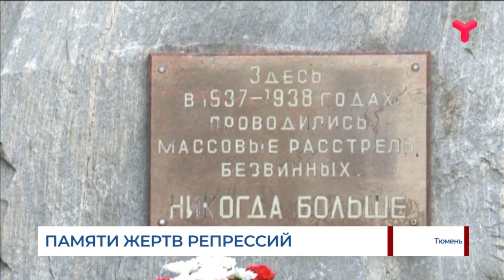Памяти жертв репрессий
30 октября в Тюмени почтили память жертв политических репрессий. На улице Семакова на месте, где находилось здание НКВД, прошел траурный митинг. В 30-е годы прошлого века здесь проводились массовые расстрелы врагов народа. Погибли тысячи невинных людей. До сих пор идет процесс возвращения честных имен репрессированных.
Александр Петрушин, историк, член Общественной палаты Тюменской области: «Наш регион был местом массовой ссылки, массовых расстрелов. Сейчас пересмотрено более 22 тысяч дел в отношении граждан, которые пострадали в период с 20 года, 7 тысяч 239 из этого числа были расстреляны».